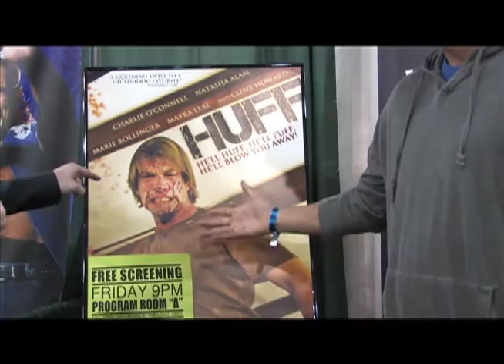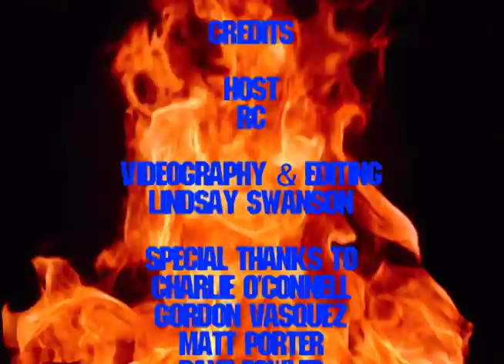"Huff" Star, Charlie O'Connell gets Completely Damaged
Charlie O'Connell chats it up with RC about his new movie "Huff." We hear about what it was like to go from being the good guy to the villain in this twisted adaptation of the classic children's story, "The Three Little Pigs."